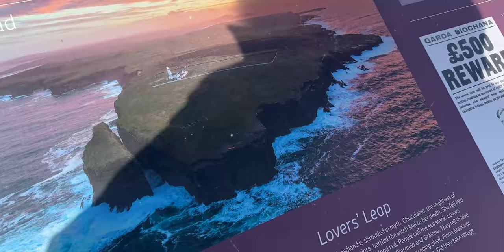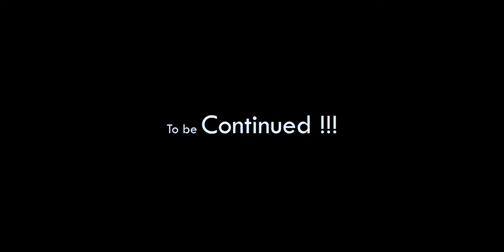OUR DRIVE TO FAMOUS LOOP HEAD - WILD ATLANTIC WAY | IRELAND | Vlog #542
OUR DRIVE TO FAMOUS LOOP HEAD - WILD ATLANTIC WAY